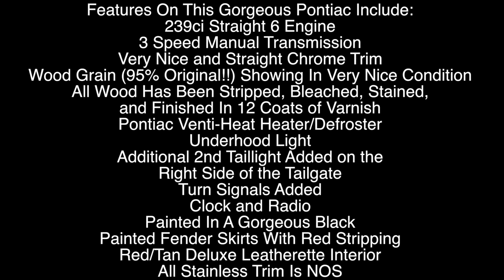1947 Pontiac Streamliner Woodie ***FOR SALE***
VERY RARE, SUPER NICE DRIVER, READY FOR SHOWS

They will be happy to answer any questions you may have, give you a complete walk-around, and in the process, supply you with the most detailed description of the vehicle.

Pontiac's first Post-War production car was the Streamliner. Initially a fastback coupe, the Streamliner's cloak was an innovative design that made it instantly distinguishable from much of the era's monotonous auto market. The Indian chief head ornament adorned hood stretches all the way back to the windshield instead of stopping at a separate cowl panel and the sloped fenders are extended into the front doors, both of which create an elongating effect. The headlamps are spaced farther apart to make room for the wider three bar framed grill and overrider bumper, giving the car a broad highway dominating demeanor.

Measuring in at almost 216 inches in length, the Streamliner station wagon set a new record as the longest Pontiac ever made. The Streamliner station wagons were constructed at Ionia Manufacturing and the top-of-the-line trim package, known as the Deluxe-Eight, was priced around $2,100—making it Pontiac's most expensive car at the time.
Make no mistake: if you drove a Pontiac Streamliner Woodie estate in the late 1940s and 1950s, your family was doing A-OK. Large, powerful, luxurious, expensive, and finished in enough brightwork to make a B17 Flying Fortress jealous and more bark than the Redwood National Park, the Pontiac Streamliner Woodie was the epitome of American excess when American excess was something to be proud of, guilt free.

Showing To Be Believed Original Mileage!!

Features On This Gorgeous Pontiac Include:

239ci Straight 6 Engine
3 Speed Manual Transmission
Very Nice and Straight Chrome Trim
Wood Grain (95% Original!!) Showing In Very Nice Condition
All Wood Has Been Stripped, Bleached, Stained, and Finished In 12 Coats of Varnish
Pontiac Venti-Heat Heater/Defroster
Underhood Light
Additional 2nd Taillight Added on the Right Side of the Tailgate
Turn Signals Added
Clock and Radio
Chrome Exhaust Tip

Painted In A Gorgeous Black
Painted Fender Skirts With Red Stripping
Red/Tan Deluxe Leatherette Interior
All Stainless Trim Is NOS